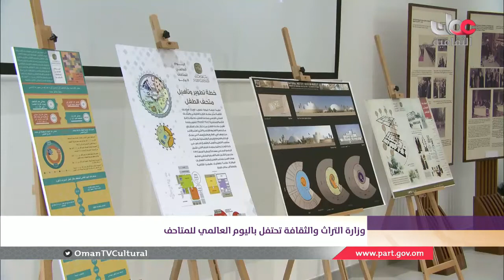أخبار الثقافة | الثلاثاء 1 مايو 2018 م